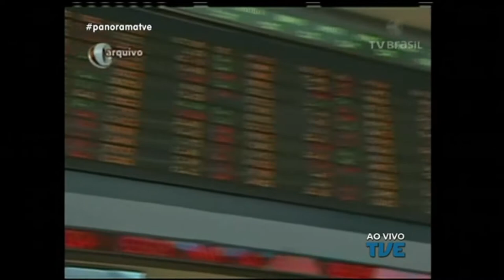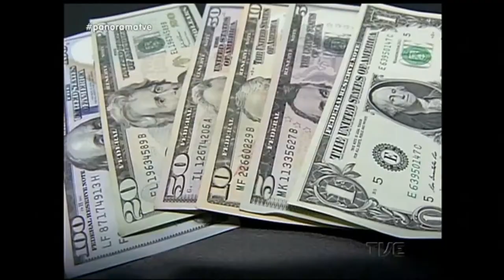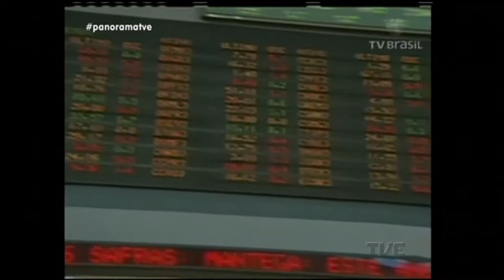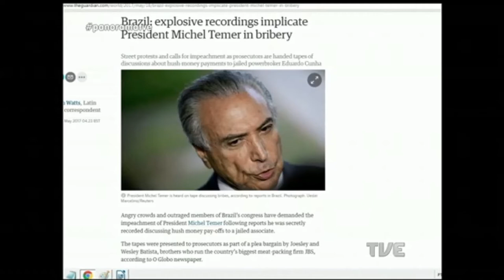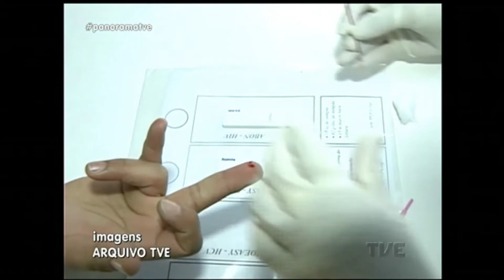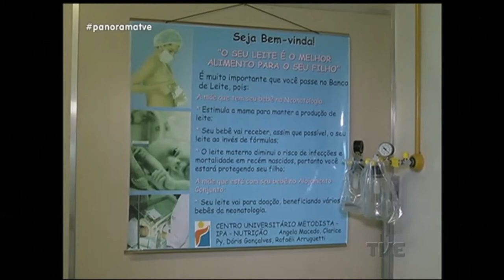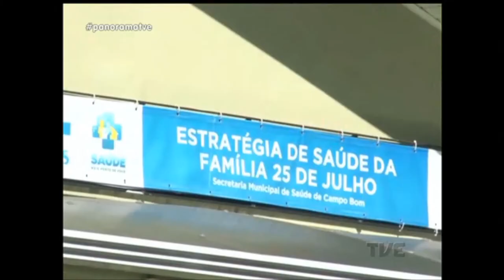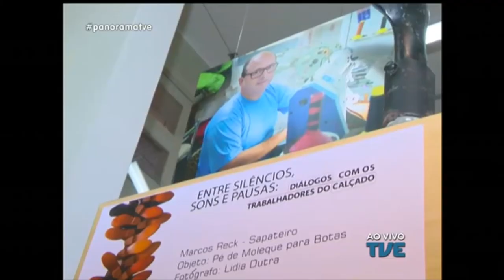Panorama | TVE - 19/5/17